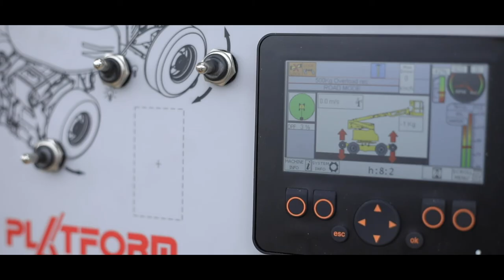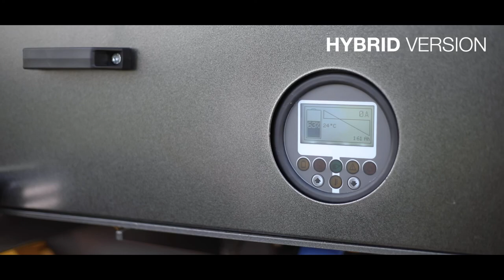RR 14/400 Platform Basket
RR14 EVO Platform Basket in action.
The RR14 EVO is a light and versatile machine, designed and built for versatile use on rail and off-road.